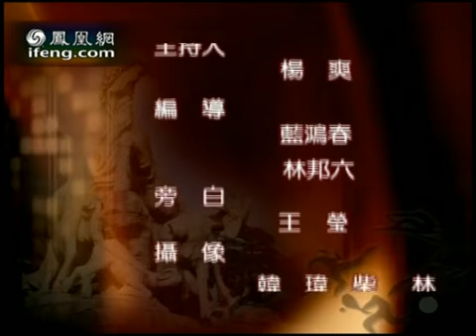亚运广州2010-04-05 "中国体育的民间大使"霍英东